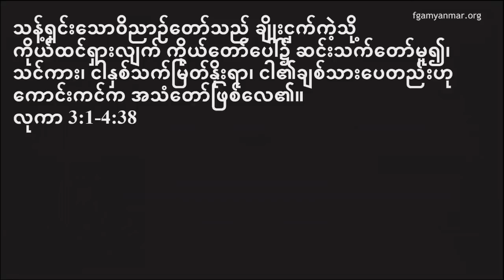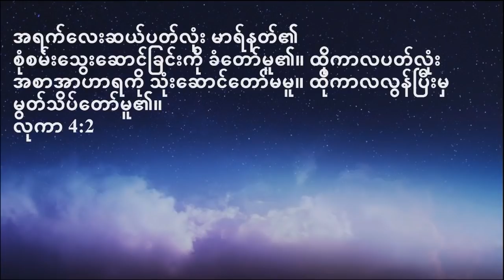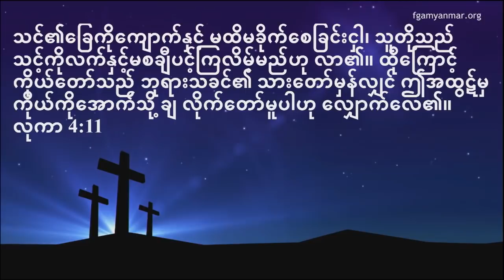Pastor Chris on September 16, 2018 (E)